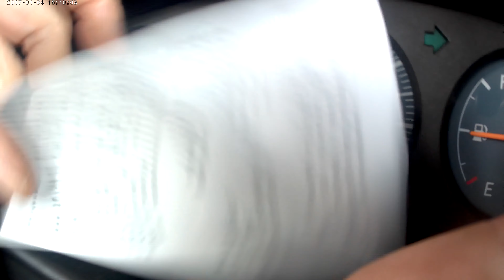marccars tanken 1 mrt 202020170104 150942A